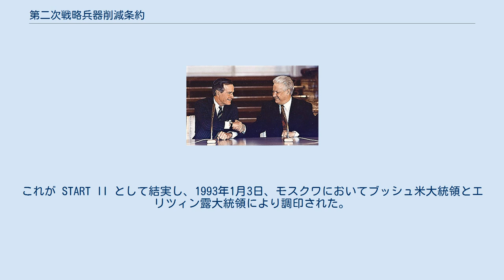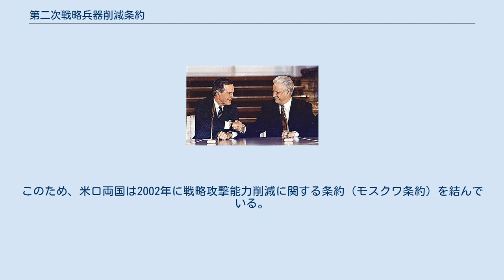第二次戦略兵器削減条約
ボリス・エリツィン
戦略兵器削減条約 」 第二次戦略兵器削減条約 第二次戦略兵器削減条約（だいにじせんりゃくへいきさくげんじょうやく、英語: Strategic Arms Reduction Treaty II、START II）は、1993年1月3日にアメリカ合衆国とロシア連邦の間で調印された核兵器の軍縮条約。
 START IIは、1982年にSTART（STrategic Arms Reduction Talks、戦略兵器削減交渉）として始められた交渉の中で結ばれた。
 STARTでは先に第一次戦略兵器削減条約（START I、1991年）が結ばれており、米ロ両国は核兵器削減の交渉を継続し START I よりも大きく核兵器を削減する軍縮条約の交渉を行った。
これが START II として結実し、1993年1月3日、モスクワにおいてブッシュ米大統領とエリツィン露大統領により調印された。
 条約の内容は2003年までに両国の核弾頭数を3,000 - 3,500発以下に削減すること、大陸間弾道ミサイルの MIRV 化の禁止などである。
 1996年にアメリカ議会は批准したが、ロシア議会は批准を拒否した。
このため、1997年に議定書が結ばれ、条約における弾頭削減期限が2007年まで延長された。
この議定書については、アメリカ議会が批准を行わず、2000年にロシア議会が批准したものの、アメリカが2001年に弾道弾迎撃ミサイル制限条約を廃棄したこともあり、ロシアは START II を実行しないとしている。
 この後、1999年から保有核弾頭数を2,000 - 2,500発に削減する第三次戦略兵器削減条約の交渉が行われたが、START II が実行されなかったこともあり、交渉は進展しなかった。
ただし、2001年からアメリカの安全保障政策が対テロに重きを置くようになると、核兵器の大量保有の必要性が減少した。
このため、米ロ両国は2002年に戦略攻撃能力削減に関する条約（モスクワ条約）を結んでいる。